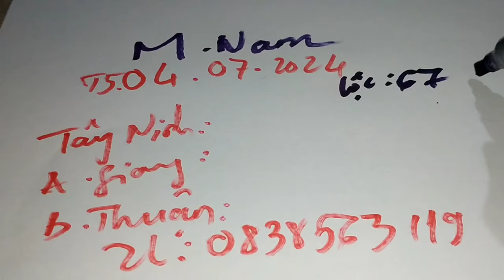xsmn • dự đoán kq xổ số miền nam hôm nay 04-07-2024 xoso tây ninh, an giang, bình thuận